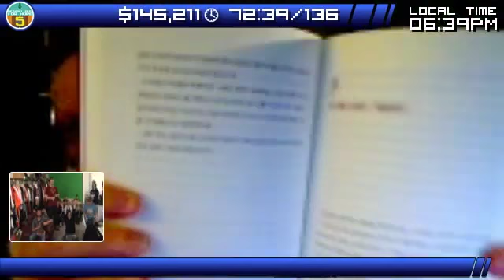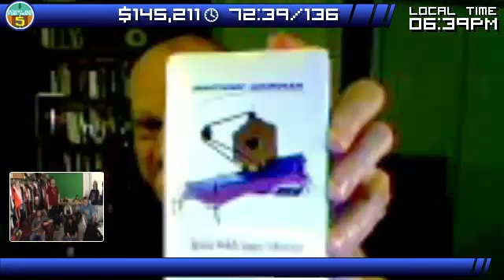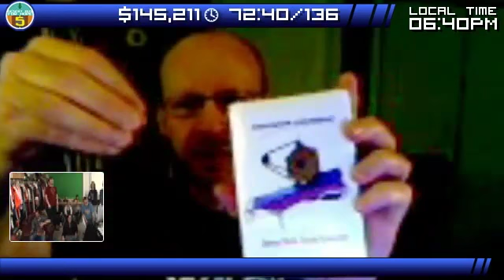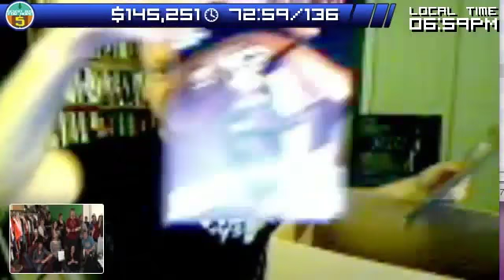DB5 - Auction: Phil Plait "The Bad Astronomer"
Phil Plait "The Bad Astronomer" auctions!